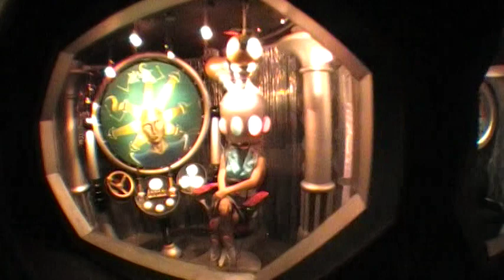Tomorrowland Transit Authority POV & Space Mountain Lights ON - DisneyWorld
Riding the kinda fast train thing around Tomorrowland in Magic Kingdom. It goes through Space Mountain like usual but with the dome lights on for the 2009 refurbishment. Sorry u can't really see anything "behind the scenes".. the fences were pretty high. I was standing on the ride  tho!! lol enjoy.